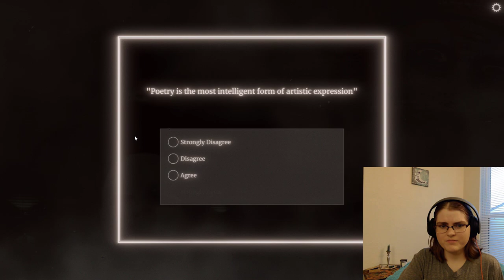I Survived the Watson-Scott Test (and laughed a lot)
I took the Watson-Scott test without any knowledge about it except that it was supposed to reveal your biggest fear.

Have a video topic request or personal story to share?